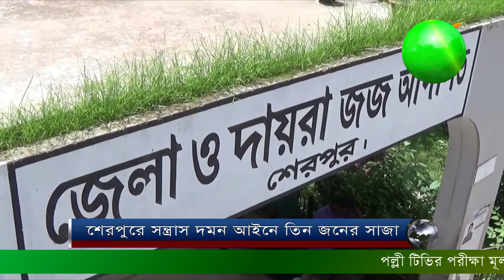শেরপুরে সন্ত্রাস দমন আইনে তিন জনের সাজা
শেরপুরে সন্ত্রাস দমন আইনের মামলায় ৩ শিবির নেতার ৫ বছরের সশ্রম কারাদন্ড ও ১০ হাজার টাকা করে অর্থদন্ড দিয়েছেন আদালত। আজ দুপুরে শেরপুরের স্পেশাল জজ এমএ নূর এ রায় দেন। দন্ডপ্রাপ্ত তিন জনের মধ্যে একজন পলাতক রয়েছে। দন্ডিতরা হচ্ছেন নালিতাবাড়ী উপজেলার দোহালিয়া গ্রামের মাঞ্জান আলীর ছেলে আবু মাসুম ওরফে মাসুদ (৩০), একই উপজেলার পূর্ব চাঁদগাও গ্রামের আব্দুল হাইয়ের ছেলে দেলোয়ার হোসেন (২৮) ও আব্দুল জব্বারের ছেলে রবিউল ইসলাম (২৫)।

মামলার বিবরণী থেকে জানা যায়, ২০১৫ সালের ৪ জুন বিকেলে নালিতাবাড়ী উপজেলার নন্নী উত্তরবন্দ জামে মসজিদে রাষ্ট্রবিরোধী ষড়যন্ত্র ও নাশকতার উদ্দেশ্যে গোপন বৈঠক করছিলেন তারা। বৈঠকের সংবাদ পেয়ে থানা পুলিশ অভিযান চালিয়ে রাষ্ট্রবিরোধী জিহাদী বই ও লিফলেটসহ তাদেরকে আটক করে।